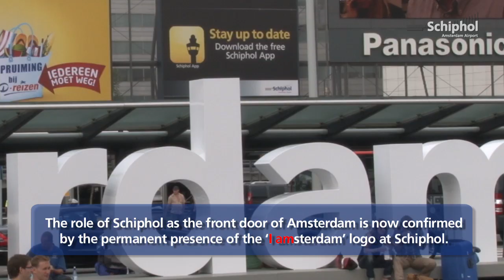'I amsterdam' touches down at Schiphol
The iconic 'I amsterdam' logo has been placed at the Jan Dellaertplein in front of Schiphol's main entrance. SchipholTV made a report about the placement of the letters.